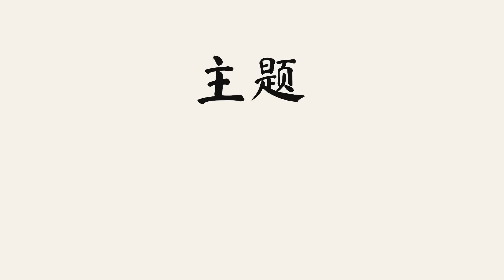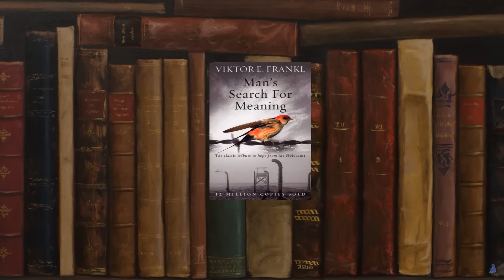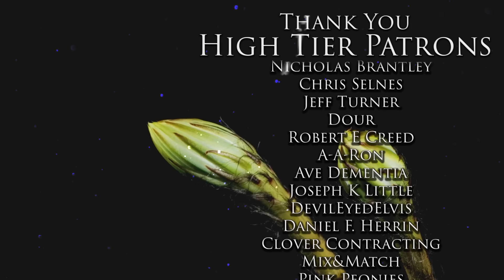Discussing Themes | Avatar The Last Airbender Netflix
I discuss themes in Book 1 (Season 1) and some of the things I think need to be considered when adapting this fantastic story into a live action version that the fans of the original will all enjoy.

Timecode:
00:00 Mockologue
1:05 What's a Theme?
2:01 Writing vs Adapting Themes
7:00 War... what it is good for?
18:14 Self Care vs World Care
23:45 Family Matters
31:20 The One We All Talk About
36:10 Leaderliness
41:06 Kid Stuff
42:25 Final Notes